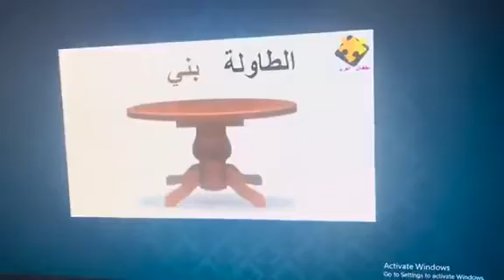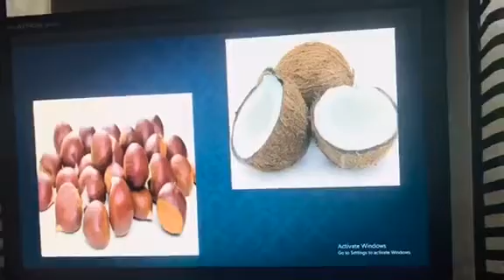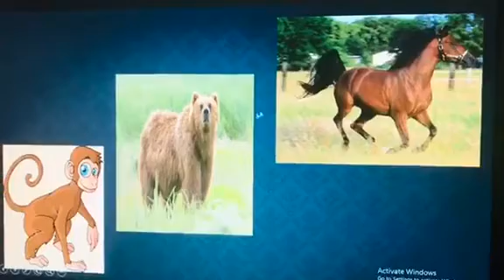صف البستان. اللون البني